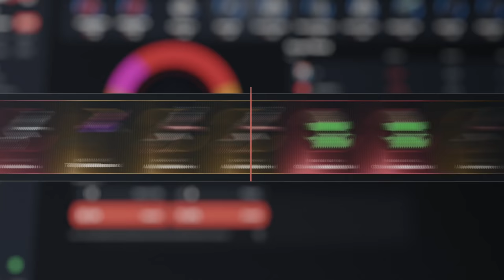ASI PROGRESO SOLO EN UN SERVIDOR VANILLA CON 10.000 HORAS | RUST Gameplay Español